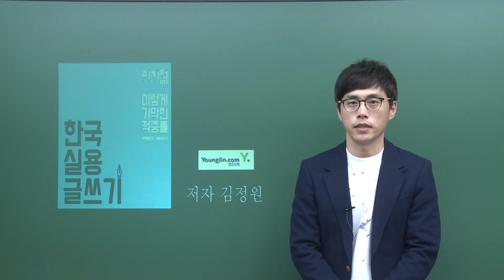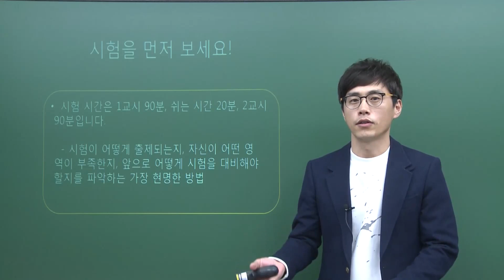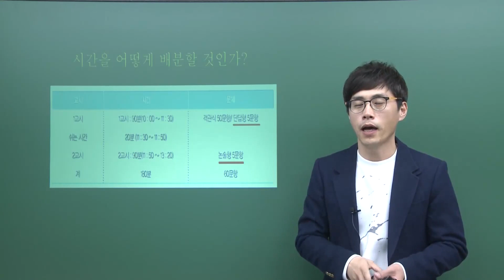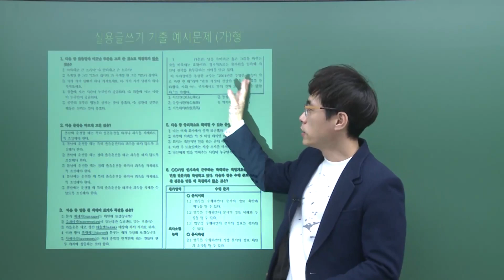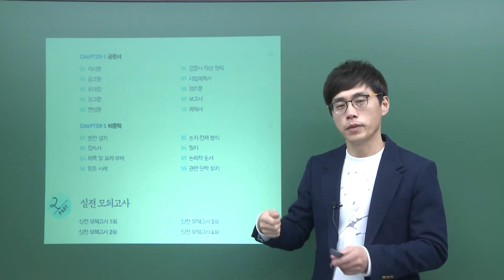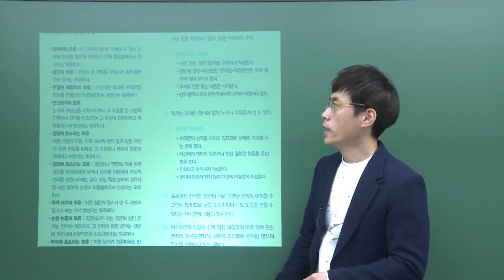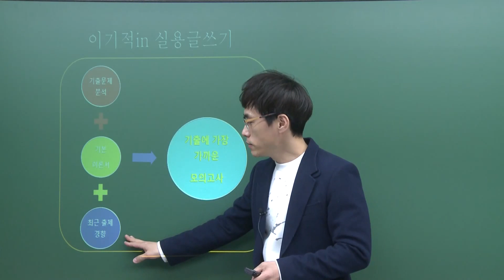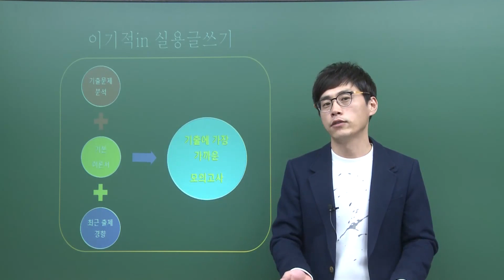[한국실용글쓰기] 시험분석 및 학습방법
이 동영상은 [이기적 한국실용글쓰기 기본서] 도서 내용을 바탕으로 제작되었습니다.

🔹 모르는 문제? 이기적 [홈페이지 질문답변 게시판] 질문하기